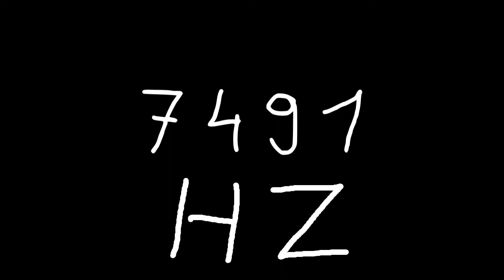7491 hz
Just sound.

chords
sounds
noise
tone
noises
tones
audio
wave
waves
sin
sine
sinus
sinoid
heart
heartbeat
resonancy